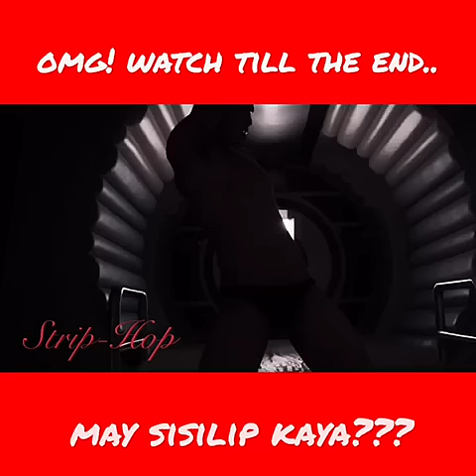Strip-Hop "Towel Dance" Feat. Jhu-Vain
MUSIC COPYRIGHT BY THE WEEKEND